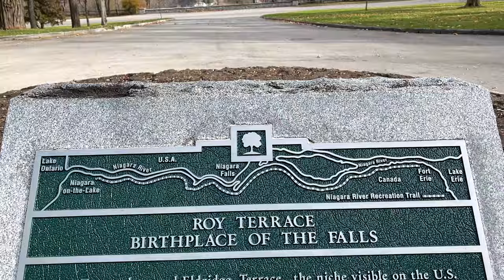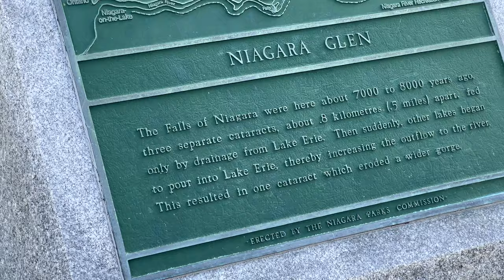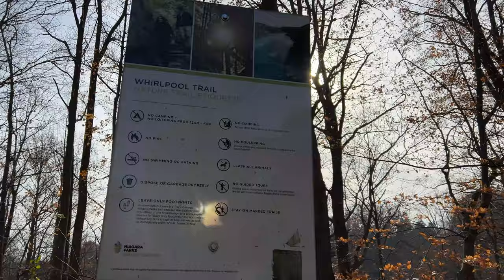Discovering The Best Bike Trail Near Toronto. The Cycling Route Along The Niagara River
Are you looking to explore some new terrain? If so, then saddle up and check out this bike trail near Toronto!

This cycling route along the Niagara River is a must-do if you're visiting Toronto. Not only is it a great way to get exercise, but you'll also get to see some amazing sights along the way. If you're a cyclist or just enjoy bike riding, this trail is a must-see!

Did you know guys that I have been swimming in the winter for 12 years? In this video, we will be plunging in one of the largest river whirlpools in the world in the Niagara River and this is in mid-November. My friend did it for the first time in his life. It was fun!

Hope you enjoy looking at life in Niagara.

✅ TIMELINE
00:00 - Way to Niagara-on-the-lake
01:19 - Niagara-on-the-lake free parking ( START)
07:30 - Lewiston-Queenston Bridge
08:19 - Niagara Falls Power Generating Plants Lookout
10:30 - Niagara Glen
11:20 - Whirlpool Adventure Course
12:01 - Upper Whirlpool Trail
15:21 - Whirlpool Beach ( FINISH )
17:40 - Swimming in the Niagara River Whirlpool
24:11 - Niagara River Scenic Outlook Point
25:15 - Bee Hive

▶ Bike Trail - 18.2 km Total About 36 km